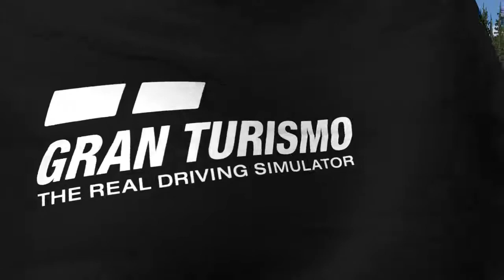Gran turismo 7__live, daily races and chill__GT7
Gaming and chill